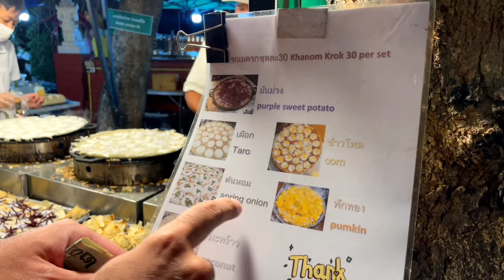El mercado MÁS GRANDE de todo TAILANDIA | CHIANG MAI 🇹🇭 4K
En este episodio 31 de la Serie de TAILANDIA 🇹🇭 vinimos a recorrer el mercado nocturno más grande de todo el país y aprovechamos para comer algo rico y comprar algo! Espero que les guste!

También podes hacerte miembro y acceder a contenido exclusivo y antes que nadie!